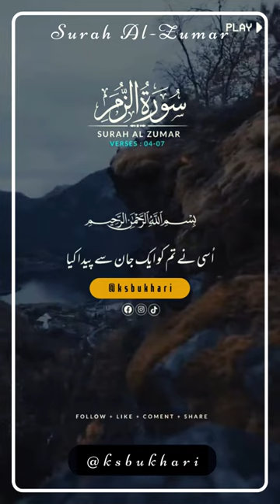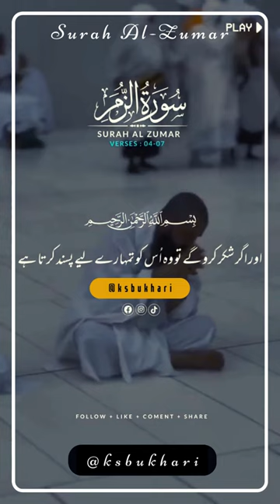Surah Al Zumar Verse # 04-07 - No copyright Shots | Free Footage